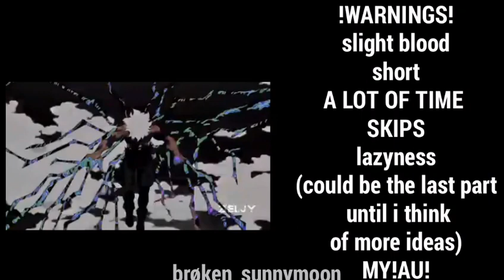If giyuu didn't run away ||AU||OG||3/3llfluff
I have damn exams
Alot